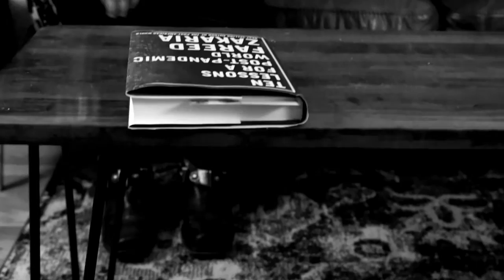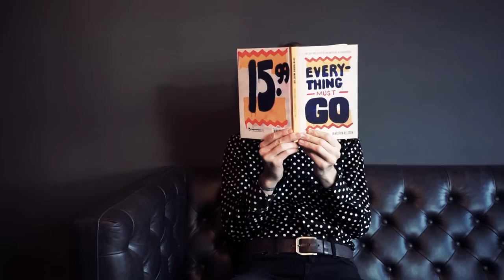I Can Only Give You Everything - Official Video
Official FURBABY video for the new single "I Can Only Give You Everything" out now.

"Well I try, and I try, but you know that I, can only give you everything."

Everything.  Well what a month November 2020 has been, living in the United States.  A heated election, pandemic, lockdown, and glimpses of hope on the horizon all wrapped up together.  It can get overwhelming.

This video is a story of what happens when it gets overwhelming, and you take a little trip via a 60's pop classic tune, say Them or the MC5's I Can Only Give You Everything.  The record spins. You become sleepy, hypnotized and maybe wake up in a dreamy place like a groovy lava lamp.

But you can't live there forever; you're in a bubble.   So you reach out to a special someone.  They grab you, jostle you around some, and set you free.

You're released into the rejuvenating sea, and see beautiful things.

Refreshed, you return from this trip just as the song marches on.  You're pulled back into the record spinning.  Was it real, was it a dream?  Things are different now, and that's ok.  Everything must go.  Sometimes I can only give you everything.